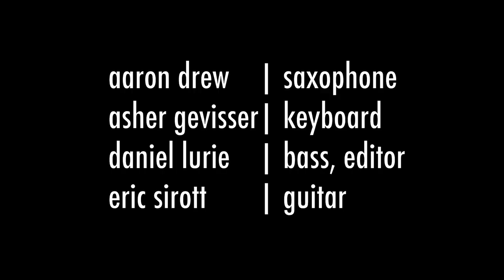House of the Rising Sun Cover 11/6/18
A charity performance for Kappa Kappa Gamma's Kappa Karaoke event. Also the crew's first time performing together.

Aaron Drew - Saxophone
Asher Gevisser - Keyboard
Daniel Lurie - Bass, Music and Video Editor
Eric Sirott - Guitar